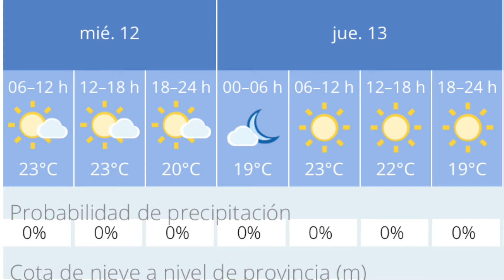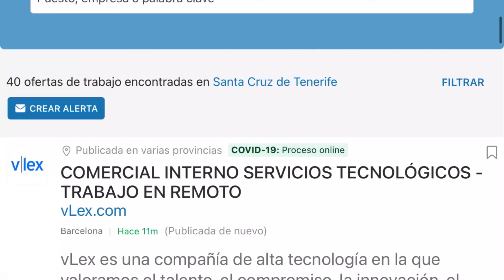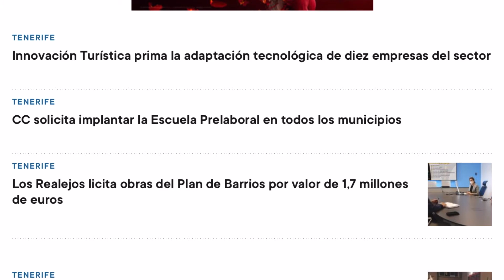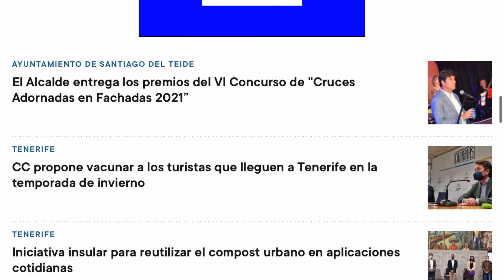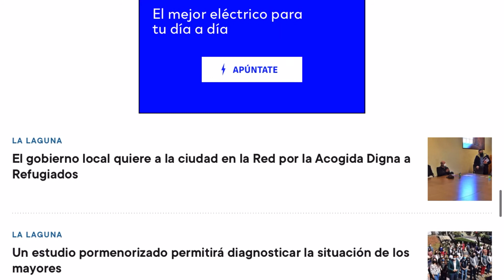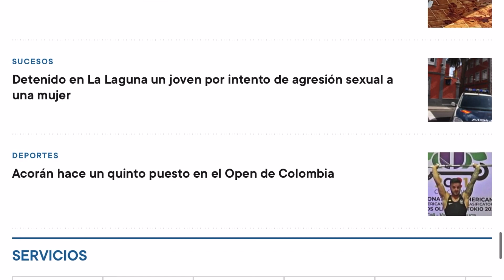🏝🇮🇨☀️TENERIFE HOY 12/5/2021